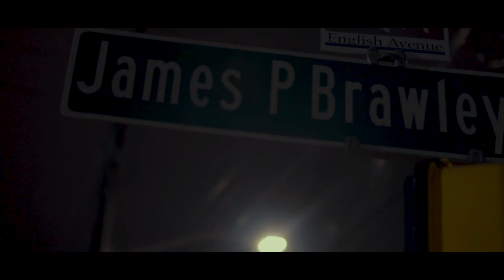Dat Boy D "Dese Streetz" Feat Shad Lajuan, Mista "Official Video"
YBCMG/Camp100 Presents Dat Boy D, Shad Lajuan, Mista Independent Artists from Atlanta, Ga.